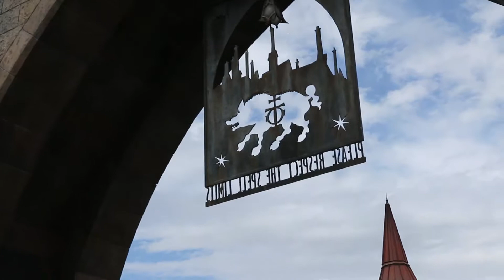Hogsmeade Walkthrough Universal Orlando